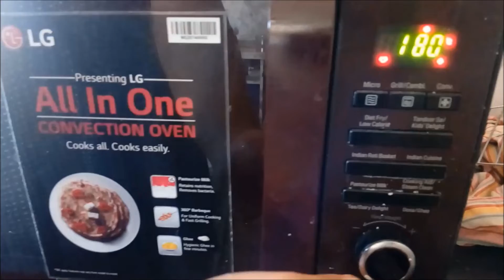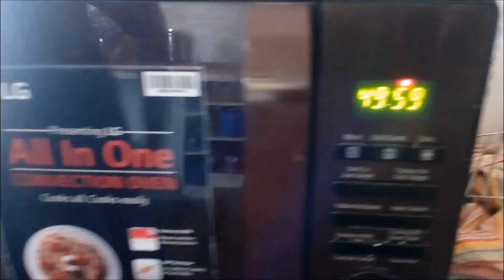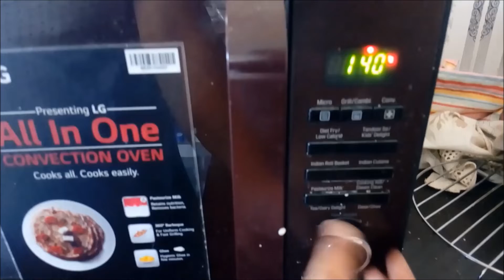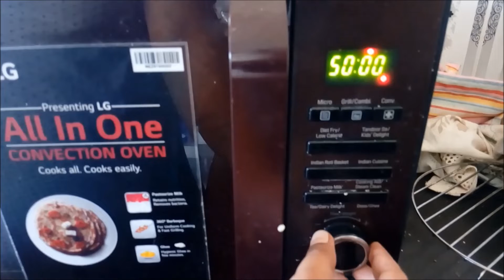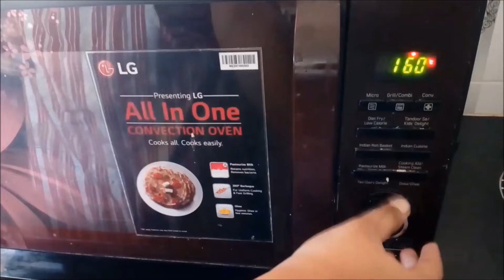Sponge Cake, Chocolate Sponge cake, Red Velvet Sponge cake | WITH ENGLISH SUBTITLES | தமிழில்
Ingredients for Chocolate sponge cake:
Egg  4
Sugar 3 tbsp + 5 tbsp
Ingredients for plain sponge cake:
Egg  3
Sugar 2 tbsp + 5 tbsp
Melted Butter 5 tbsp (35 gm)
Ingredients for red velvet sponge cake:
1 cup all purpose flour
1 tbsp cocoa powder
1 tsp baking powder
2 egg (for eggless, use ½ cup curd)
½ cup sugar
¼ tsp vanilla essence
1 tbsp vinegar
½ cup milk
1/3 cup oil
Join My Facebook Group “Foodies Cookbook” to share your yummy recipes
1. Mrs. Shankars cookbook – “30 types of unique chicken varieties”

2. Mrs. Shankars cookbook – “30 types of breakfast recipes”

3. Mrs. Shankars cookbook – “30 types of chutney recipes”

4. Mrs. Shankars cookbook – “30 types of variety rice recipes”

5. Mrs. Shankars cookbook – “30 types of non veg recipes”